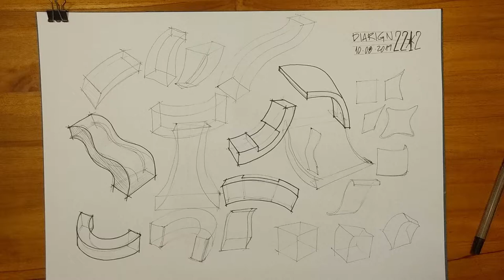Mauricio Sanin inspired | Diarign 222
Bending stuff.

Follow @msaninm on Instagram.